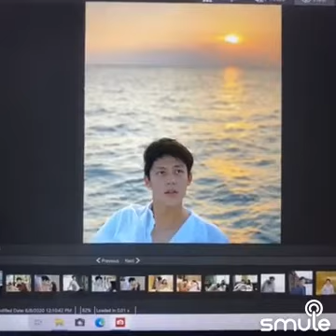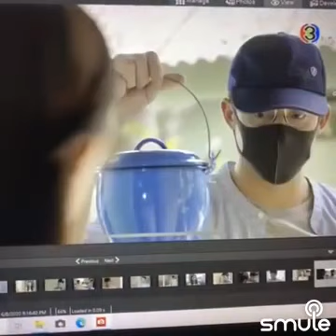ความสุขของฉัน [คือ การที่เธอยิ้มได้] Covered by Me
เพราะละคร ทำให้เพ้อไปอีกแล้ว อิอิ